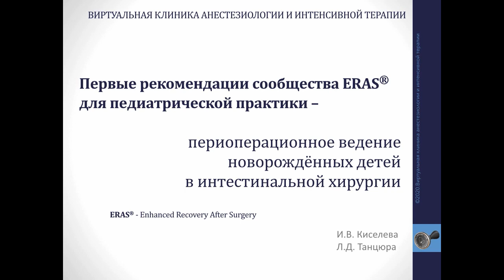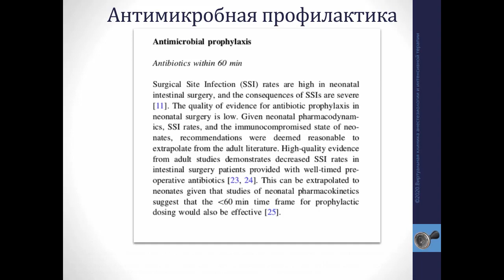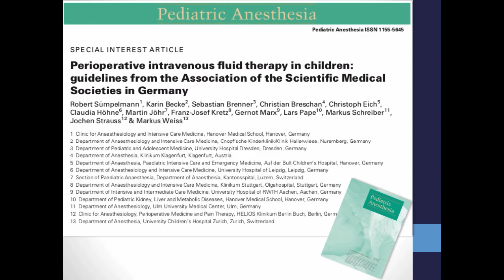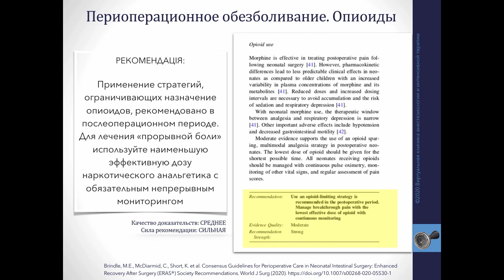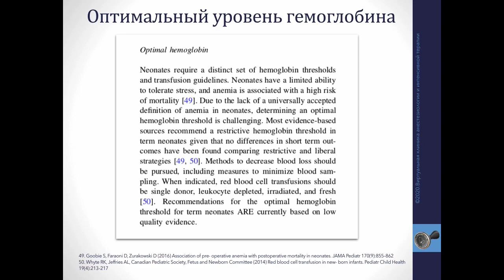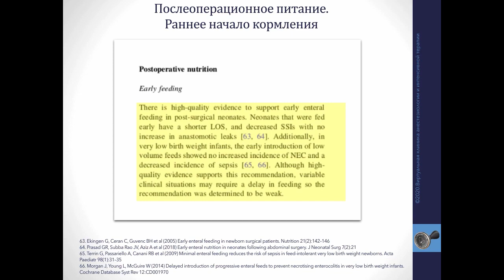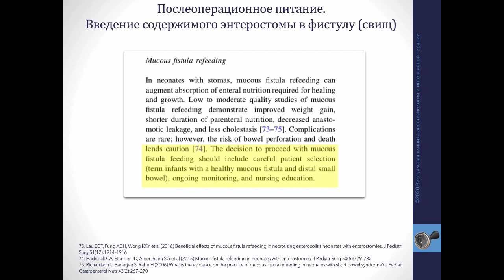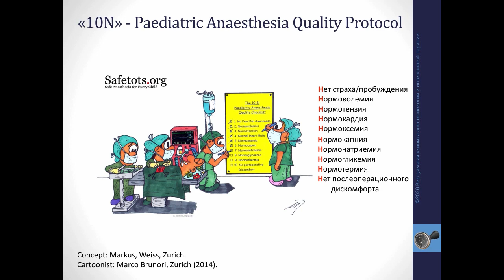Рекомендации ERAS Периоперационное ведение новорожденных детей в интенстинальной хирургии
Навчальне відео кафедри дитячої анестезіології та інтенсивної терапії НМАПО імені П. Л. Шупика